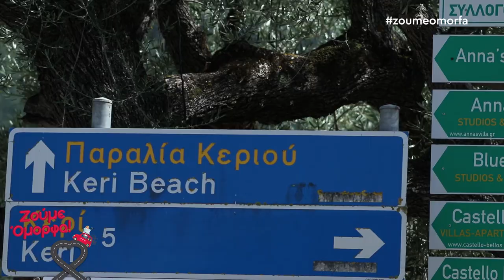Λίμνη Κερίου στις Σπηλιές της Ζακύνθου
Η παρουσιάστρια Μαρία Δημητρέλλη με στόχο της πάντα να Ζούμε Όμορφα στα πιο όμορφα μέρη της Ελλάδας, βρέθηκε στη Ζάκυνθο!
Όλη η ομάδα του Ζούμε Όμορφα, ταξίδεψε στη Λίμνη Κερίου στις σπηλιές της Ζακύνθου, σε μία μοναδική βόλτα με σκάφος και ανακάλυψαν τις ομορφιές του Νήσιου!
Οι ντόπιοι μας παρουσιάζουν τους λόγους για να επισκεφτούμε το Ιόνιο και πιο συγκεκριμένα τη Ζάκυνθο!

Δείτε το βίντεο και ελάτε να απολαύσουμε μαζί το φετινό καλοκαίρι!